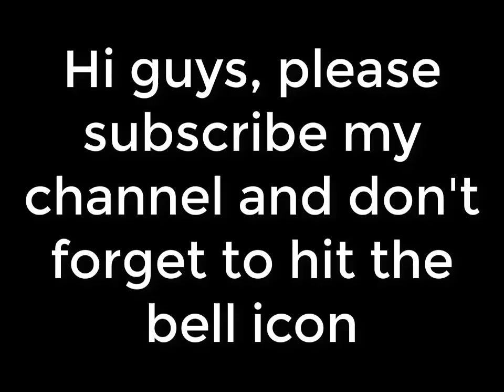Medal of Honor Warfighter- STUMP ||PC GAMEPLAY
Hi, shobai kmn aso ..ami valo asi..
ai game ta kintu onek purono kintu ei game er graphics and everything is awesome ..so jodi tomra ai game khele thako then atar moja upoloddhi korte parbe..

Ai gamer gun gulo darun.. And ai game a physicality awesome.

So please amr video purata dekbe and hope that ata  tomader valo lagbe.

jodi kew amake facebook e follow korte chau then ai link e dhoko